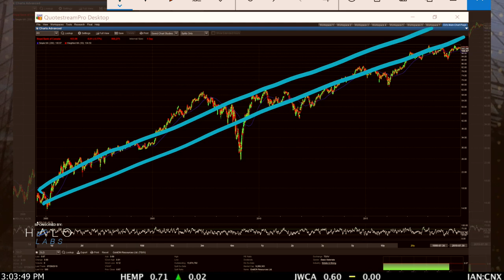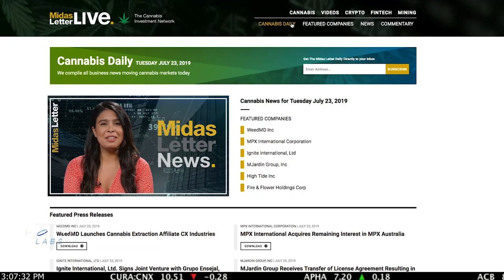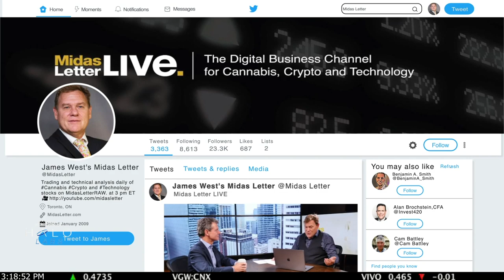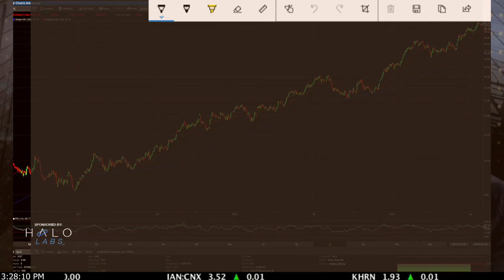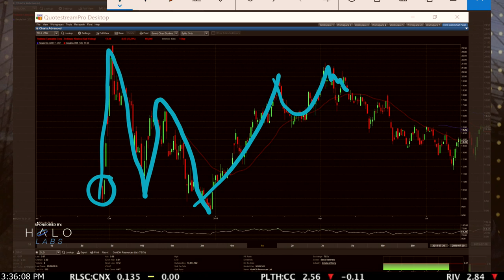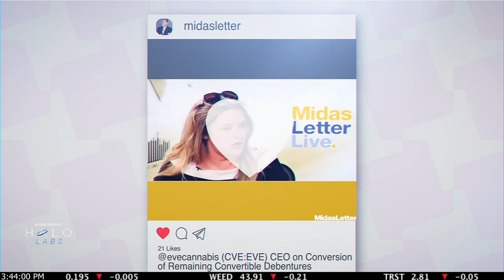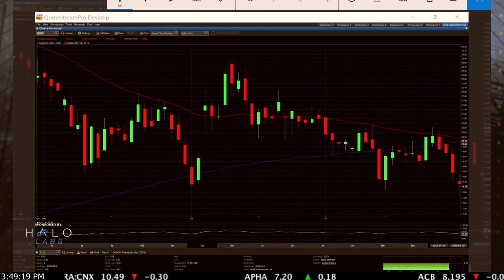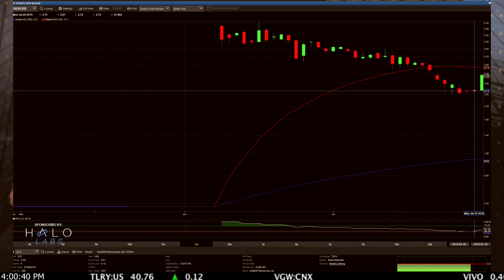Halo Labs Inc, Valens GroWorks - Midas Letter 225